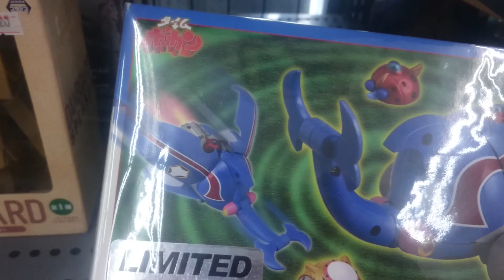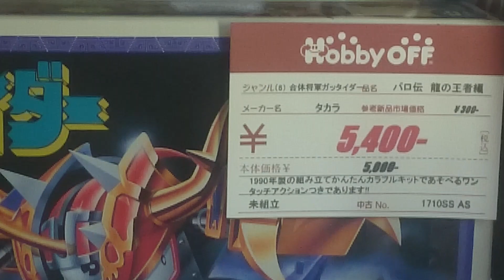【おまけのホビーオフ散歩❗】レア系のガラスケースがありました✨キン肉マン欲しい💕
短い時間ですがおまけにどうぞ🙇